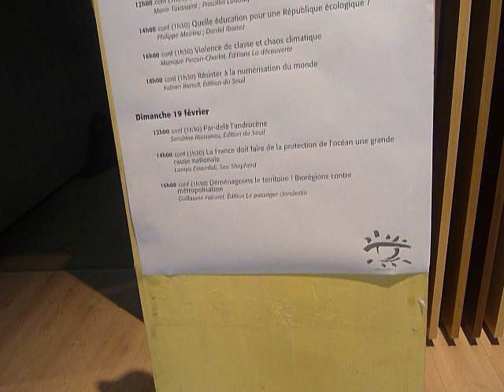37e Salon Primevere 2023 015 Guillaume Gaburel Géographe Métropoles barbares et Régions bio